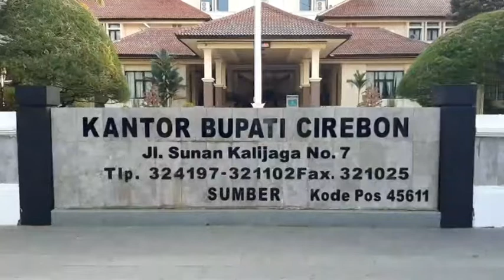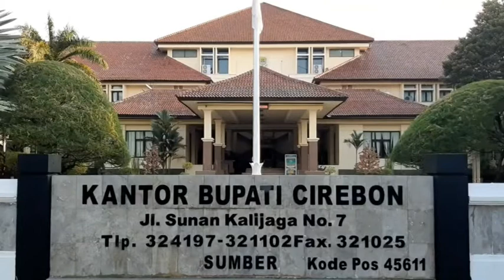5 Pegawai Positif Corona, Tiga Bagian Setda Kabupaten Cirebon Masih Tetap Buka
TRIBUNCIREBON.COM, CIREBON - Sekretariat Daerah (Setda) Kabupaten Cirebon tetap membuka pelayanan meski ada lima pegawai Bagian Hukum yang terkonfirmasi positif Covid-19.

Kasubag Kepegawaian Pemkab Kabupaten Cirebon, Muhzi Anggara, mengatakan, ada tiga bagian yang diprioritaskan tetap membuka pelayanan.

Di antaranya, Bagian Humas, Bagian Umum, serta Bagian Administrasi, Keuangan, dan Perlengkapan (AKP).

"Itu bagian inti sehingga tetap dibuka untuk pelayanan," ujar Muhzi Anggara kepada Tribuncirebon.com, Selasa (8/9/2020).

Ia mengatakan, pegawai di tiga bagian itu tetap beraktivitas seperti biasa dan tidak menerapkan bekerja dari rumah.

Pasalnya, tiga bagian tersebut merupakan sentra pelayanan baik kedinasan maupun swasta.

Sementara pegawai di bagian lainnya diminta bekerja dari rumah selagi menunggu hasil swab testnya.

Nantinya, setelah hasil swab test tersebut keluar dan pegawai yang dinyatakan negatif Covid-19 akan beraktivitas seperti biasa.

"Bagi pegawai yang hasil swab testnya negatif langsung masuk, dan semoga semuanya negatif," kata Muhzi Anggara.

Seluruh pegawai Setda Kabupaten Cirebon juga telah menjalani swab test mulai Senin (7/9/2020).

Bahkan, Bupati Cirebon, Imron Rosyadi, Sekda Kabupaten Cirebon, Rahmat Sutrisno, dan seluruh pejabat eselon II juga diswab test.

Hal itu sebagai antisipasi terkonfirmasi positifnya lima pegawai Bagian Hukum Setda Kabupaten Cirebon.